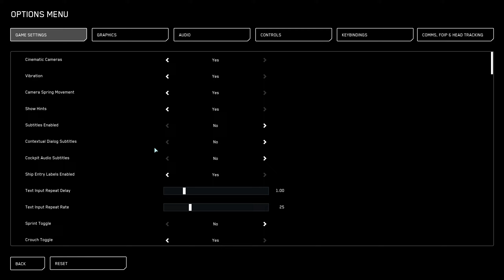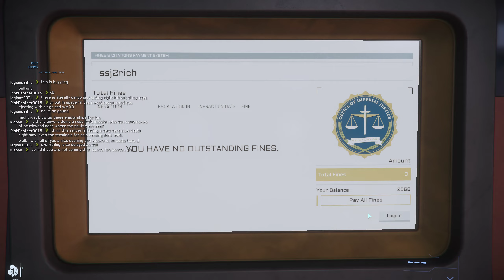star citizen - my most risky move yet